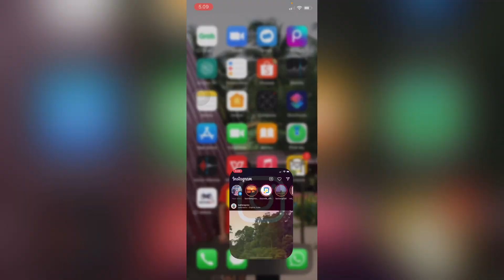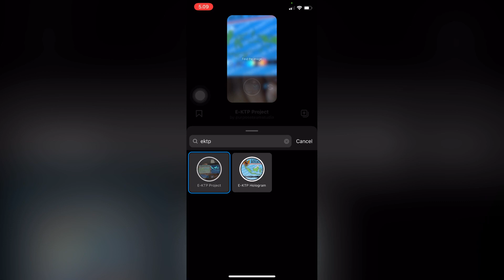Yang lagi VIRAL⁉️ E-KTP Project - Efek Filter e-KTP asli di Instagram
cara memunculkan efek filter e-KTP asli menggunakan aplikasi instagram sangat mudah teman-teman: Siapkan KTP elektroniknya dan nonton tutorial di video ini. Semoga bermanfaat!!